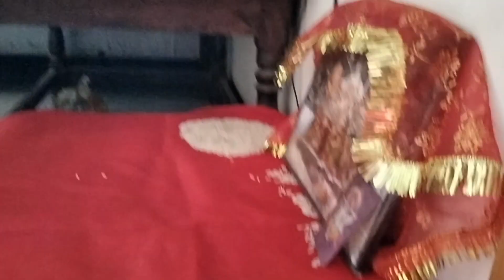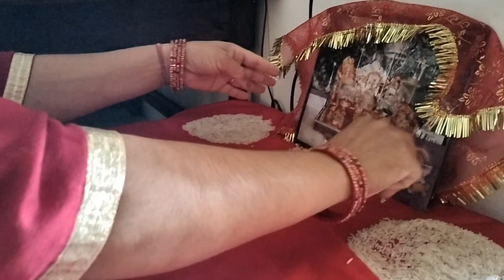dekhiye mata rani ke phle navratre ki teyari 😍🙏🏻❤️